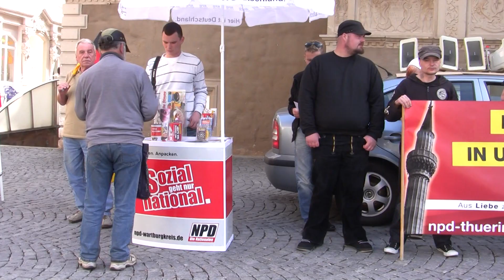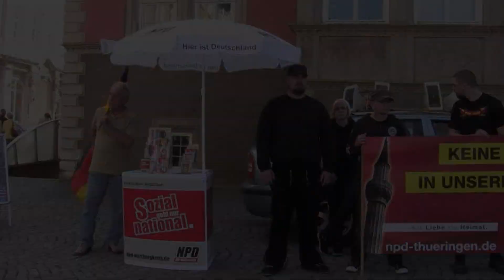NPD Thüringen / 15.05.2013 - Kundgebungstour zur Bundestagswahl 2013 in Eisenach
Am 15.Mai war die vierte Station der Kundgebungstour des NPD-Landesverbandes, bei der in allen neun Thüringer Bundestagswahlkreisen öffentliche Reden der Nationaldemokraten stattfinden. Bei herrlichem Kaiserwetter redeten Patrick Wieschke (Spitzenkandidat der NPD Thüringen und Direktkandidat im Wahlkreis Wartburgkreis -- Eisenach -- Unstrut-Hainich-Kreis II) sowie der NPD-Kreisvorsitzende Hendrik Heller auf dem gut frequentierten Eisenacher Markt.

Dutzende Passanten lauschten den Worten der Nationaldemokraten, besuchten den Informationsstand und kamen mit Vertretern der NPD ins Gespräch. Auch ein Team des Dänischen Fernsehens war vor Ort, filmte das Geschehen und bat Patrick Wieschke um ein ausführliches Interview.

Weitere Kundgebungen fanden am 16.Mai in Weimar, Greiz und Gera statt.